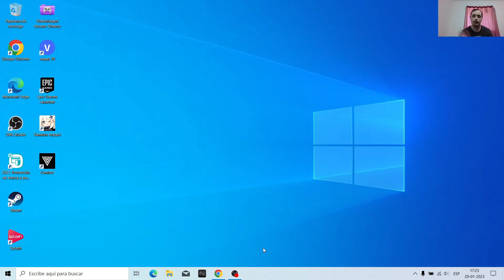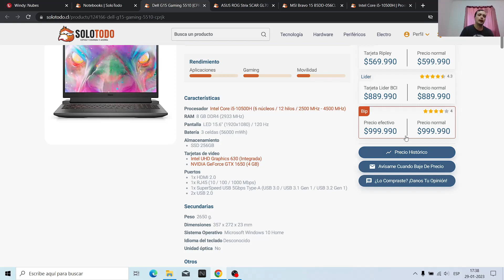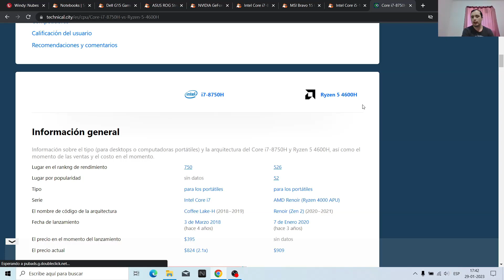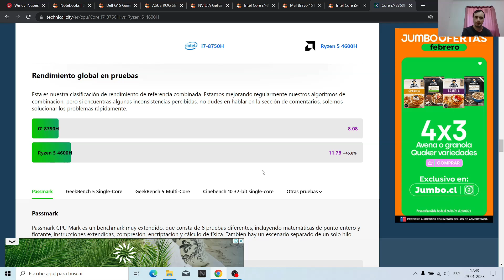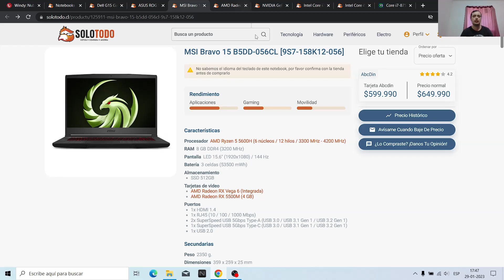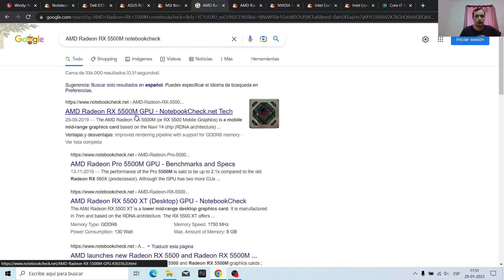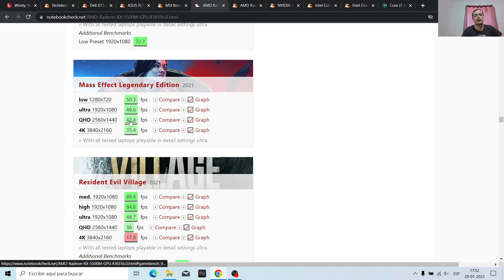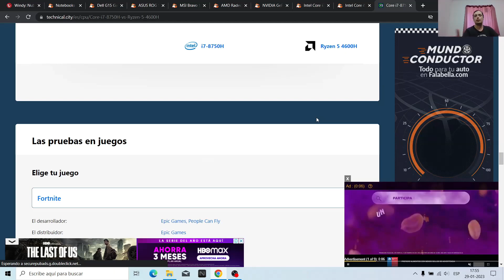Como elegir un buen notebook de gama "media"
Hola a todos, en este video se explicara y se dará algunos tips para que pueda elegir un buen notebook lo mas cercano posible a un gama media a un precio lo mas accesible posible para sus bolsillos sin gasta de mas, teniendo en mente el hardware necesario para evitar tener posible problemas en un futuro cercano.

Saludos cordiales a todos ustedes :)